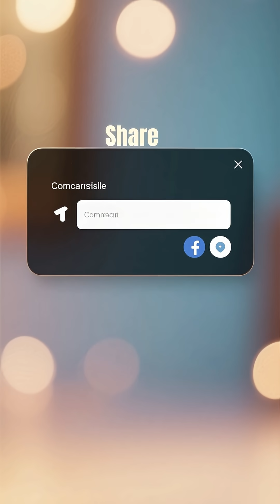Hypersonic Missiles: The World’s Deadliest Arms Race 🚀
The Race for the Two-Miles-a-Second Super Weapons That Putin Says Turn Targets to Dust" explores the shocking rise of hypersonic missiles—weapons that travel faster than Mach 5 and can change direction mid-flight. From China’s DF-17 and GDF-600 to Russia’s Avangard, these next-generation missiles are reshaping global power and sparking an arms race the US and UK are desperate to catch up with.

But the real danger? Hypersonic weapons blur the line between nuclear and conventional strikes—leaving the world just minutes from possible catastrophe. Are these weapons a deterrent or the spark for World War III?

Watch now to uncover how this high-speed technology is changing the future of warfare, geopolitics, and global security.